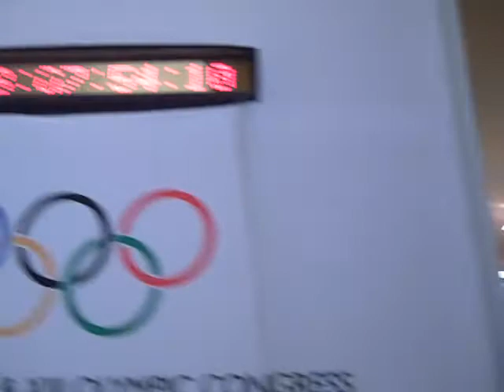Sportaccord: Nedtælling til IOC-kongressen er begyndet i USA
Sport Event Denmark og Sportsåret 2009 er i denne uge på den store Sportaccordmesse i Denver, Colorado, USA. Her skal Danmark promoveres som sporteventnation. På Sport Event Denmarks stand er der bl.a. et nedtællingsur - men generalprøven driller!